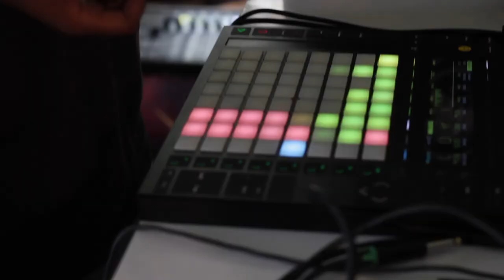Live Looping Workshop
This week we held a micro workshop on the topic of Live Looping at the Santuri Studio in the Kraal Africa compound. Sisian shared her workflow for creating and performing with vocal loops and keys, before we switched to Ableton and Push to create some live magic. More to come!

Participants were:
Samson Maiko
Victor Mukundi